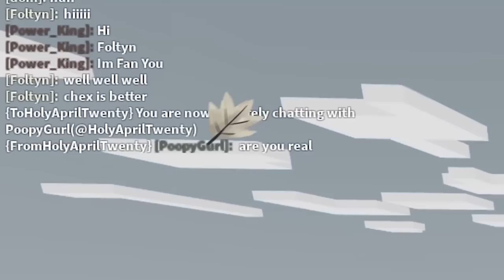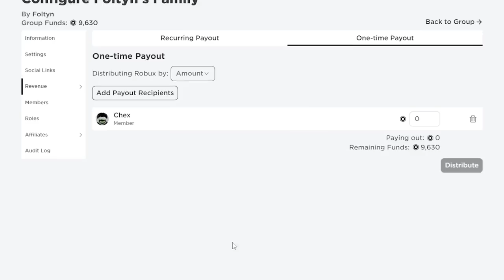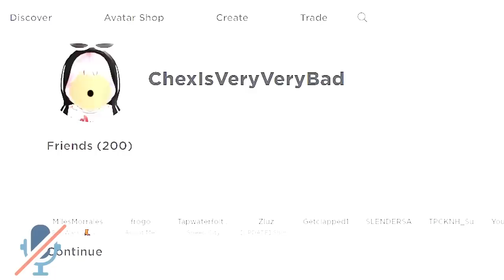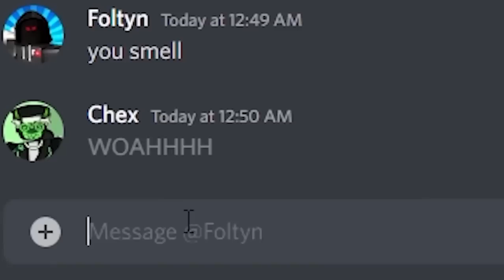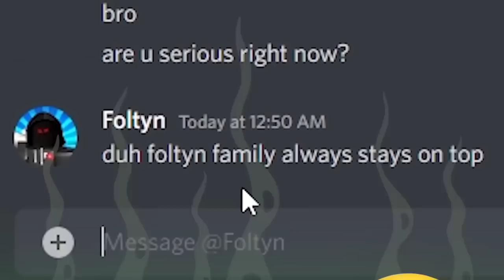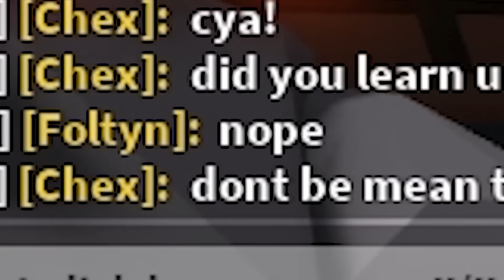I TROLLED My BIG BROTHER For 1 HOUR.. (Roblox Bedwars)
In today's video, I TROLLED MY BIG BROTHER FOR ONE HOUR